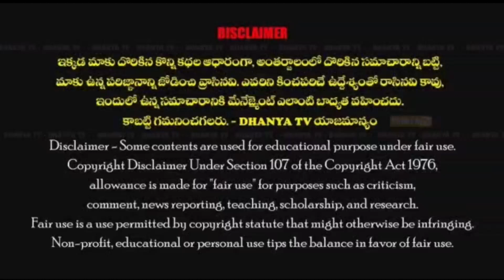కడప జిల్లాలో అత్యధిక మెజారిటీతో ప్రొద్దుటూరులోనే TDP గెలుస్తుంది ఇదే నా ఛాలెంజ్. -CM సురేష్ నాయుడు